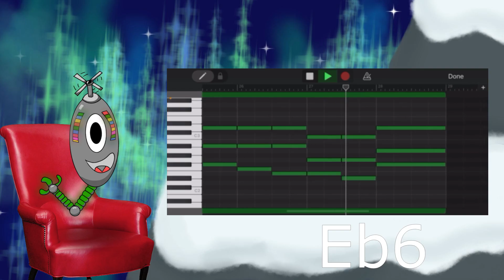(Closed) Contest Announcement MythicalSummit &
Google Drive with some helpful things